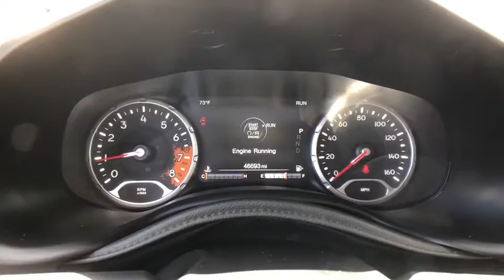2016 Jeep Renegade Danbury, Newtown, Ridgefield, Brookfiels, New Fairfield, CT H11751T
Used 2016 Jeep Renegade available in Danbury, Connecticut at Danbury Automotive. Servicing the Newtown, Ridgefield, Brookfiels, New Fairfield, CT area.

Danbury Automotive
100-102 Federal Road